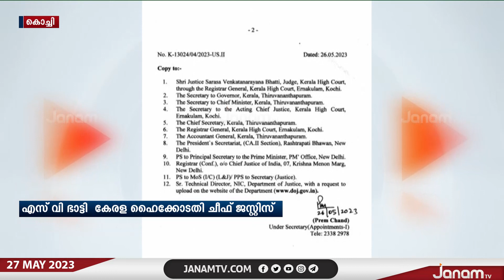എസ്.വി. ഭാട്ടിയെ കേരള ഹൈക്കോടതി ചീഫ് ജസ്‍റ്റിസായി നിയമിച്ചു